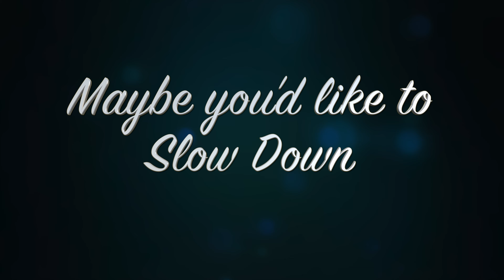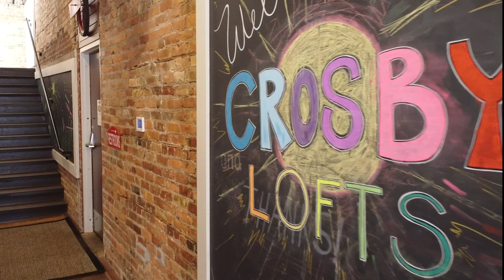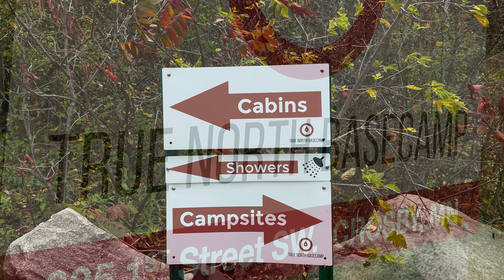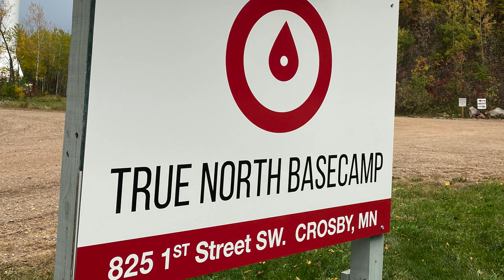Cuyuna Lakes Area Lodging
Links to Area Lodging Highlights

Thank you to Ruttgers for providing additional drone footage.